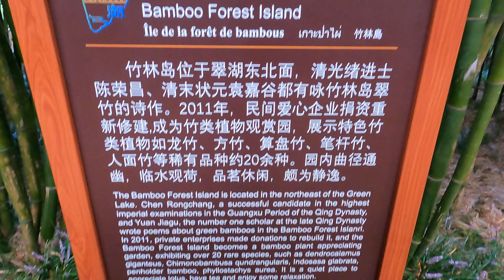Bamboo grove island Rainy Walk Green Lake Park Cui Hu Park CHINA 🇨🇳 【4K】 | WalkTube 4K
WalkTube 4K- Street Photography, Videography. All about Video Walks Around the world. Youtube channel
asmr,binauralRainambient

Asmr. Binaural. Rain  ambient

©WalkTube4K - The videos on this channel are copyrighted. All copy, reproduction, or partial use is prohibited, kindly respect the copyright and the owner.